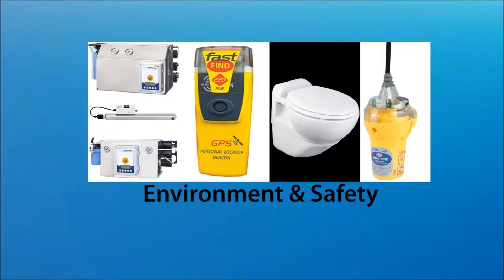Lalizas at Eurolymp Awards 2010 Part2